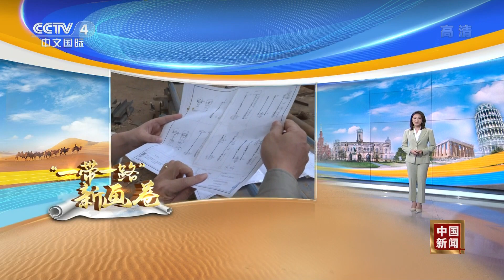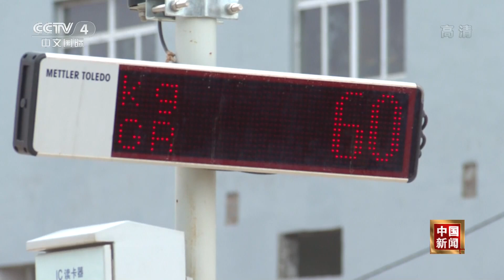“一带一路”新画卷·越南 |《中国新闻》CCTV中文国际